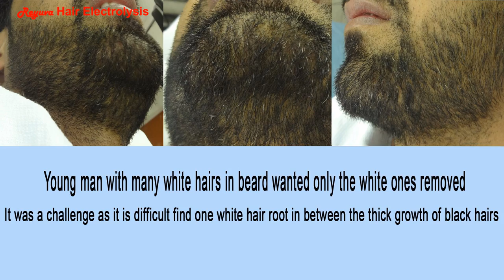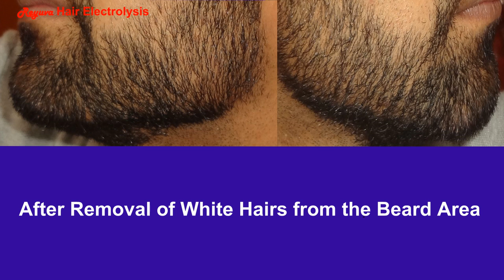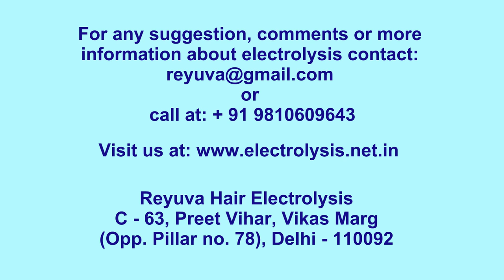Electrolysis of man beard (white hairs)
Young man of 27 years was depressed with white hairs in his beard area and wanted them removed. Electrolysis is the only method in the world to selectively remove the white hairs from the beard area of man leaving black hairs intact.
In this video we present our technique of blend electrolysis for removal of white hairs in beard in man leaving the black hairs intact. The beard hairs are terminal hairs and known for their stubborn nature to come back.